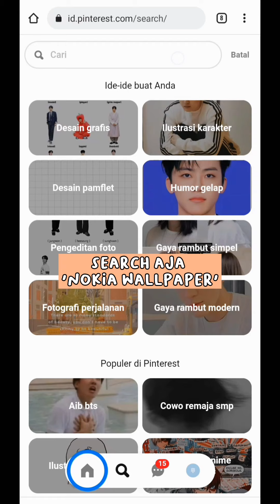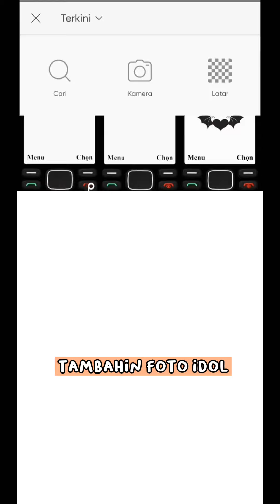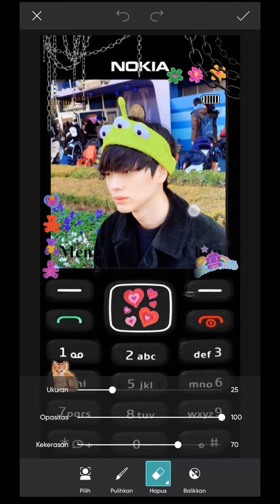NOKIA LOCKSCREEN TUTORIAL✨💯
셋 넷! Nuruland입니다!

Hello bestie!
Wallpaper ini lg trend di Twitter hihihi, jadi aku mau coba buat sendiri, klo agak alay mohon maaf yaa🤣👍🏻

Untuk mentahan yang di Twitter aku kasih linknya yaa

✨ i n t r o b y
🔹moonbeige